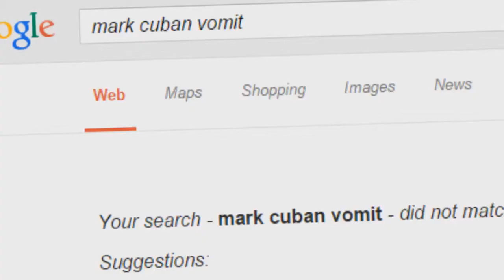Black Teen Becomes Chinese - Panda Express Branded YTP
The guys at Pand4 3xpress wanted me to make a video for their new ad campaign, "bwack wives mattah".  I wanted to capture the black and the chinese into one big production, and am happy to pressent you, as well as receive my check from Panda Express, "Donut boy and more black!" enjoy!

Did you know that this young black child can be found BwackPeopleMeat.com? it's a good site to find AGED BLACK MALES.